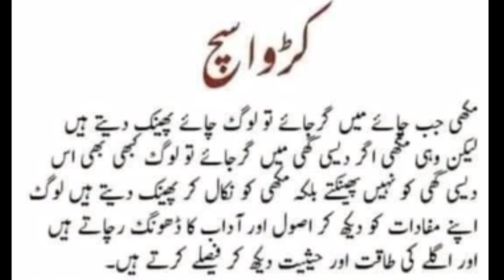کڑوا سچ August 16, 2022